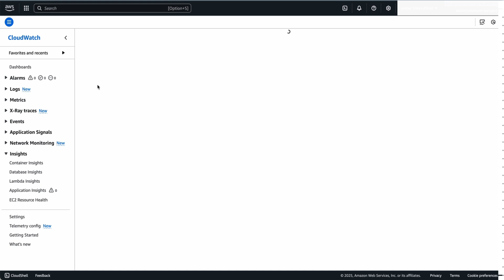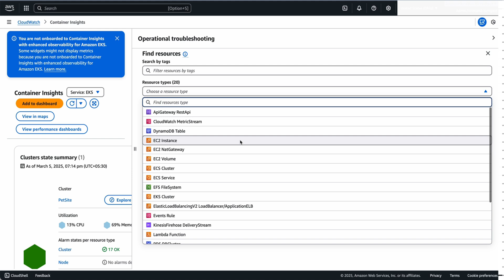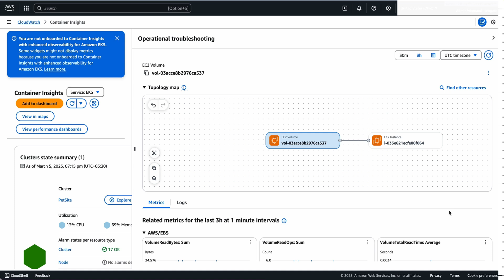Using Amazon CloudWatch Explore related telemetry feature | Amazon Web Services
In this video you will learn about Explore related telemetry in Amazon Cloudwatch.As cloud environments become increasingly complex, with multiple interconnected services and resources, it can be a significant challenge for IT teams to effectively navigate and correlate the large volume of telemetry data generated across the system.
To address this, Amazon CloudWatch introduced the Explore related telemetry feature, which provides a powerful and intuitive way for users to visualize the relationships between resources and quickly access the relevant metrics, logs, and traces.

By leveraging the Explore related telemetry feature, IT operators, application developers, and SREs can transform the observability experience, gaining deeper insights into their cloud environments and accelerating their ability to resolve complex issues.

Why AWS?